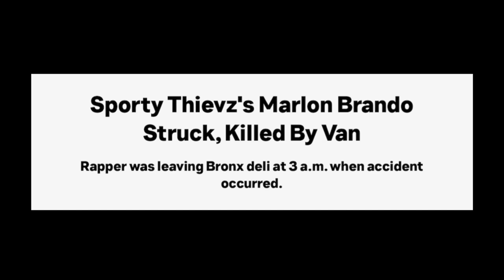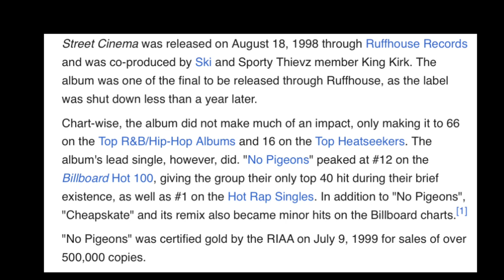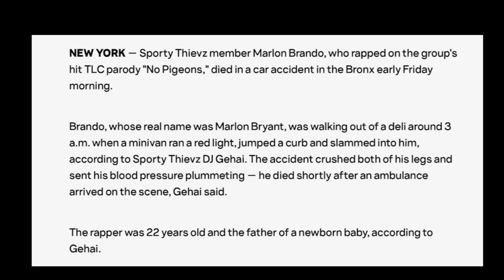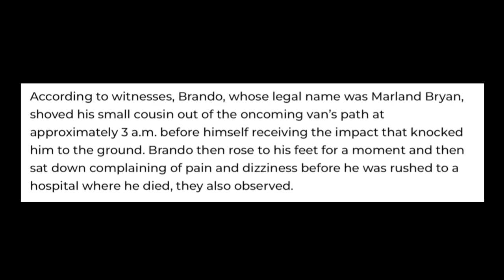Brando.. Rapper Killed After Achieving a Top 10 Hit On Billboard.. (The Real Story)..